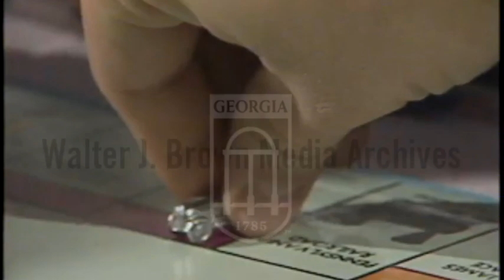Record Breaking Twenty Seven Day Long Monopoly Game (August 6, 1981)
Report on group of people who played Monopoly board game for 27 days straight. Interview with three unidentified male players a one unidentified female player. Extensive footage of Monopoly board and people playing it. Footage of moment world record was broken, and players toasting with champagne. Natural sound.